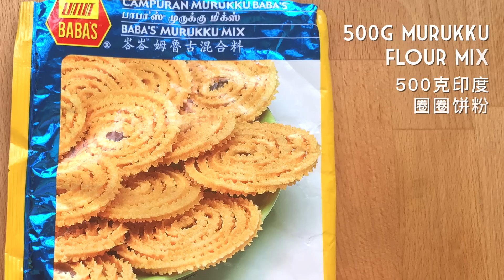Chinese Murukku Recipe 中式圈圈饼 | Huang Kitchen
Ingredients list, step-by-step instructions & recipe notes, view full recipe here 详细步步图解食谱 ▼

Murukku is a savoury, crunchy Indian snack and its name derives from the Tamil word for “twisted” which refers to its shape. I call this popular deep fried snack Chinese Murukku mainly because I made this specially for the coming Chinese New Year. However, I have added minced curry leaves and extra toasted sesame seeds which really give this Chinese Murukku an extra fragrant nutty flavour.

This Chinese Murukku is an easy instant murukku recipe which I made with store-bought instant murukku flour mix. This has certainly made making this must-have snack during festivals such a breeze. Nevertheless there is still a need to prepare additional spices to mix with the flours. Otherwise, it will taste very plain without them. You’ll be surprised how easy it is to make and the taste is absolutely delicious! Enjoy!

Murukku印度圈圈饼是一种香脆的印度式咸小食。其名字是来自于泰米尔语里的”扭转”，代表它独特的形状。我把这称为中式圈圈饼主要是因为这小食是为农历新年而准备的。我也加了剁碎的咖喱叶和不少的烤芝麻。这些都让圈圈饼多了一种浓郁坚果般的香味！

这食谱非常简单，用的是店里可以买到的即时圈圈饼粉。这当然让这佳节必备小食的准备功夫简单得多了！然而我们还是得准备一些额外的香料来调拌在即时粉里，不然圈圈饼味道可会很淡。你会很惊讶，这小食的做法是多么的简单，味道是多么的美味！享用吧！